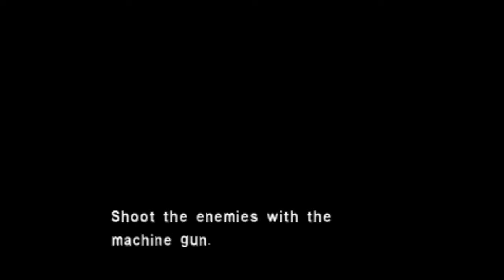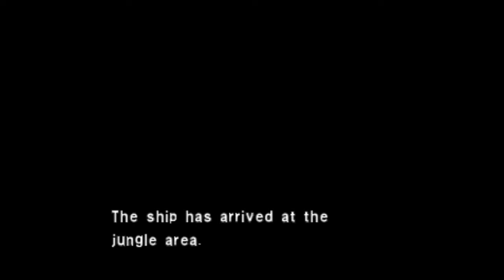Dino Crisis 2 Part 2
More Dinos